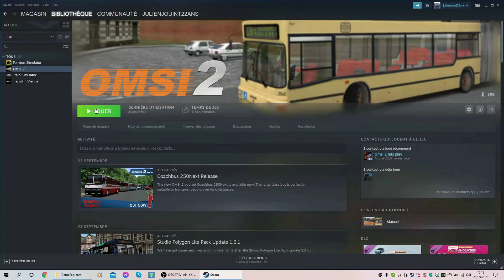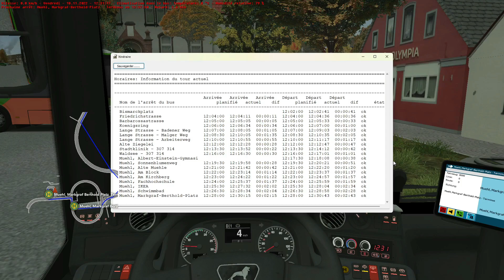OMSI 2 | BAD HÜGELSDORF 2020 | LIGNE 307–BISMARCKPLATZ – MARKGRAF-BERTH.-PL.(MAN LION'S CITY) | N°66